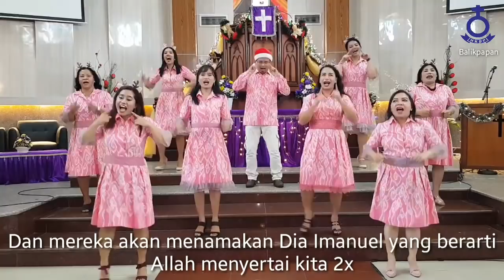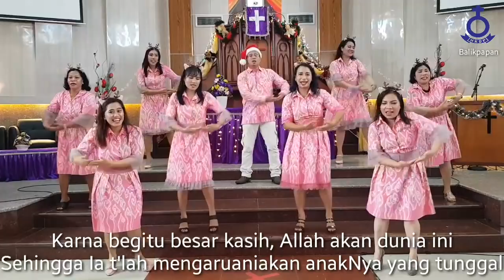Ibadah Natal Sekolah Minggu || HKBP Balikpapan || 13 Desember 2020 || Imanuel (Matius 1 : 23)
TATA IBADAH IBADAH NATAL SEKOLAH MINGGU
HKBP BALIKPAPAN 13 DESEMBER 2020

1. Bernyanyi : BEGEMA – BEGEMA
2. VOTUM : St R br. Purba
a. Maximillian Siahaan
b. Chordelia Sinaga
c. Clairine Sinaga
d. Yobel Pakpahan
e. Yemima Pakpahan
f. Tasya Manullang
g. Stefan Manullang
h. Eta Panggabean
i.  Corrine Rajagukguk
j.  Albern Rajagukguk
k. Elisa Hutagaol
l.  Othniel Hutagaol
m. Callysta Tampubolon
n. Cheryl Tampubolon
4. LITURGI PERTAMA : Penciptaan
A. (KEJADIAN 1 : 1)
a. Glory & Graciella Rumahorbo
b. Tania Pasaribu
c. Rebecca Simarmata & Graciela
d. Ruth Marpaung, Kimora Marpaung, Alvaro Panjaitan dan Joshua Panjaitan
B. Tentang Penciptaan
a. Axel, Boas & Moreno Simamora
b. Ethan, Prince & Carnavian Purba
c. Yerico & Sean Hutagalung
d. Alvaro, Albert, & Aldrich Sihombing
e. Alvito & Nicho Gultom
f. Bony & Bastian Rumapea
g. Cantika Siregar
h. Ony Sitinjak
a. Charissa Panggabean
b. Chico Panggabean
c. Nathan Manurung
d. Caroline Manurung
e. Jeremia Hariandja
f. Josua Hariandja
6. LITURGI KEDUA : Jatuhnya Manusia ke Dalam Dosa
a. Jessica dan Jerico Tambunan
b. Audrey dan Pascaline Simorangkir
c. Adelline dan Adriel Sitompul
d. Reinhart dan Glory Simanjuntak
e. Albert Sitompul
f. Kanaya, Icha dan Erin Sinaga
g. Zefanya dan Carissa Naibaho
h. Roy Gultom
i. Bona Simbolon
7. BERNYANYI : Hai Dunia Gembiralah
8. LITURGI KETIGA : Janji Allah
a. Boby dan Adrian Tobing
b. Tasha Tamba
c. Rico, Juwie dan Bara Siburian
d. Able, Tiana Sihaloho dan Jingga Situmeang
e. Alex Pasaribu
a. Amanda Holgen
b. Samuel Marcopolo
c. Abigail Hutagaol
d. Elizabeth Hutagaol
10. BERNYANYI : DISATUKAN OLEH YESUS
a. Joseph Purba
b. Caroline Manalu
c. Bastian Manalu
d. Areta Aritonang
f. Evelyn Situmorang
g. Jessica Silalahi
h. Alice Silalahi
12. PERSEMBAHAN PUJIAN :  Lonceng Natal
a. Grace Pandiangan
b. Gretha Pandiangan
c. Given Pandiangan
13. LITURGI KEEMPAT : Kelahiran Yesus Kristus
a. Daniel dan Nicholas Silaban
b. Judika Silalahi
c. Sandria dan Sandrina Simatupang
d. John Richie Sihombing
e. Marques Sihombing
f. Jovanka dan Jonas Hutagalung
 14.  PUISI “ ENGKAU ALLAHKU” Oleh Matthew dan Noel Situmorang
a. Jaylend Sianturi
b. Janice sianturi
c. Tasha napitulu
d. Timothy Napitupulu
e. Icha Sitanggang
f. Viorencia Pasaribu
g. Joice Simanjuntak
h. Joshua Simanjuntak
i. Immanuel Sihite
j.  Joshua Sihite
k. Grace Hutajulu
l. Christabelle Nainggolan
16. PADUAN SUARA : 10.000 YEARS
a. Reagen Siahaan
b. Cherya Panggabean
c. Janer Napitupulu
d. Esra Siregar
e. Abigail Pardede
f. Christian Hutapea
g. Chelsea Hutapea
17. LITURGI KELIMA : NUBUAT ALLAH
a. Therecia & Tasya Sitorus
b. Jevander Manullang
c. Sandro Sinurat
d. Stephen Gultom
e. Lionel Pakpahan
18. BERNYANYI : IMANUEL
19. K H O T B A H : Pdt Drs. Donal Sianturi, M. Div
20. Bernyanyi (Persembahan) : THANKFUL
21. Bernyanyi : HARI NATAL T’lah TIBA
22. Kata Sambutan : Ketua Seksi Ny. Simatupang br. Munthe
23. Lagu Penutup : We Wish You a Merry Christmas